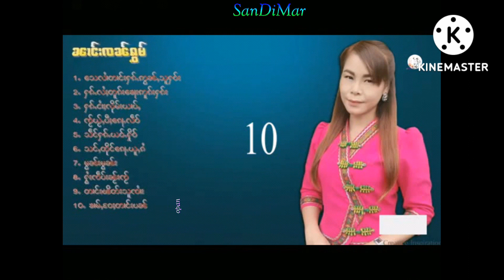ၶမ်ႇဝႄႈတၢင်းပၼ် ႁွင်ႉ ၼၢင်းၸၼ်ႁွမ်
19/02/2023 -  ၶမ်ႇဝႄႈတၢင်းပၼ်  ႁွင်ႉ   ၼၢင်းၸၼ်ႁွမ်